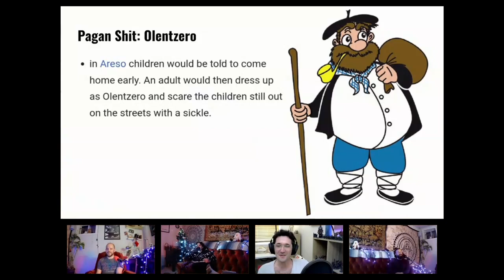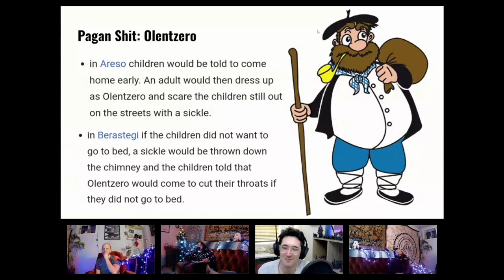Meet Olentzero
From the 2022 Christmas Special, "Get Drunk Enough To Fight Baba Yaga," recorded live on December 20, 2022.